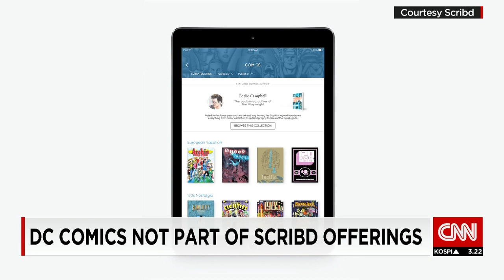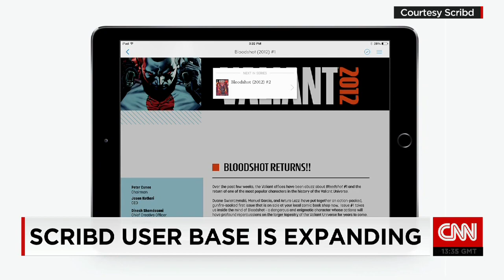Is this the Netflix of books?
Kristie Lu Stout speaks to Scribd CEO Trip Adler about the company's plans to expand